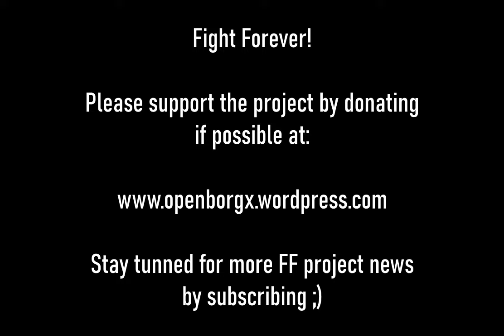FightForever - The 3 in 1 Character Ryu Ken Akuma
One of the many consequences of Duke's Ultimate Incident is..." Fight Forever "

Get Ultimate Double Dragon demo & please support the cause by donating on the official website where you can also get the LEGEND OF THE DOUBLE DRAGON (ver 1.5)